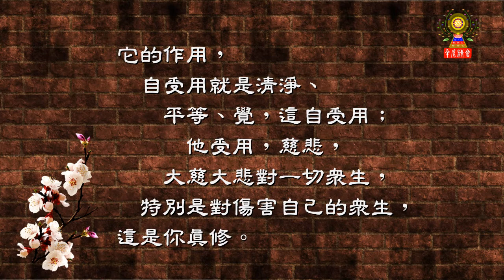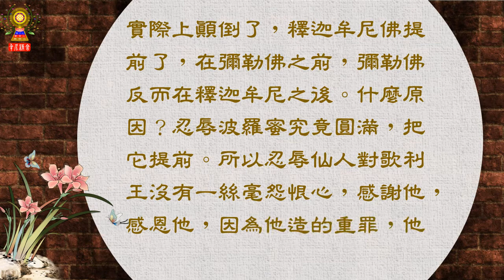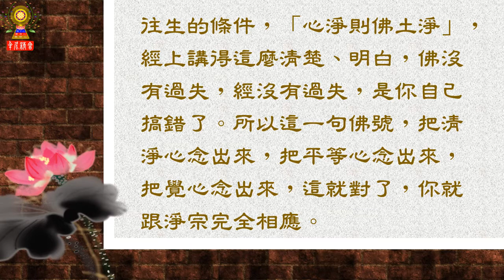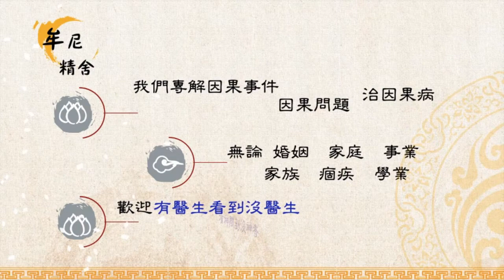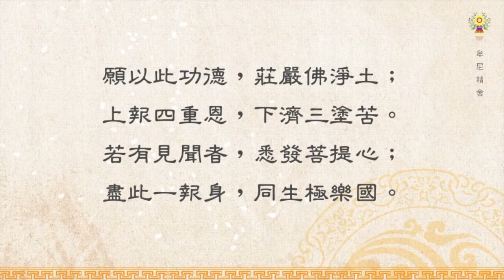淨空法師法語精華─別人虛偽對我，我要真誠對人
第一是發菩提心，這是大乘教，淨土是大乘教，沒有菩提心不能往生。菩提心的體是真誠，沒有一絲毫虛偽。別人虛偽對我，我要真誠對人。菩提心的體，還有相、作用。我們一生在這個世間，這是我們學習的功課，就是要把煩惱習氣統統放下，要斷得乾乾淨淨，這叫修行。
請繼續觀看「淨空法師法語精華─別人虛偽對我，我要真誠對人」影片